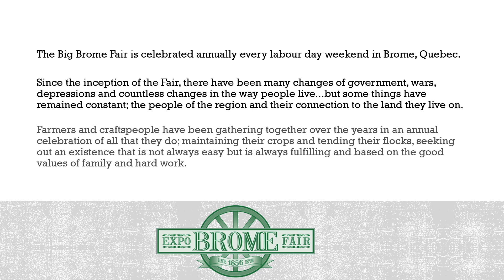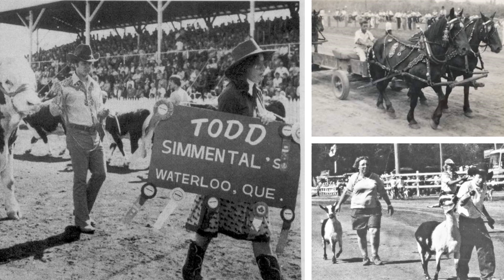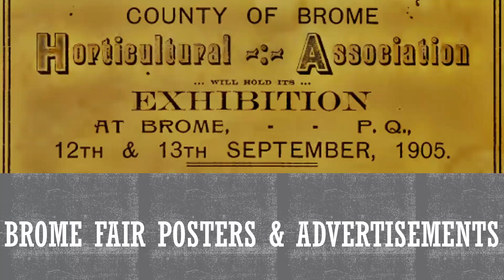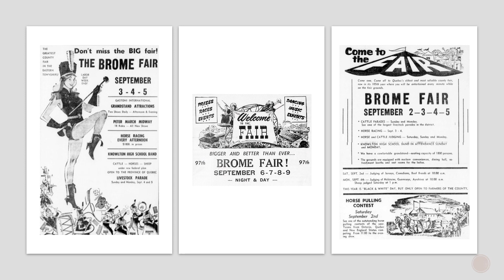BF Memories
Caroussel d'image de l'Expo Brome / Slide show of Brome Fair pass in images.